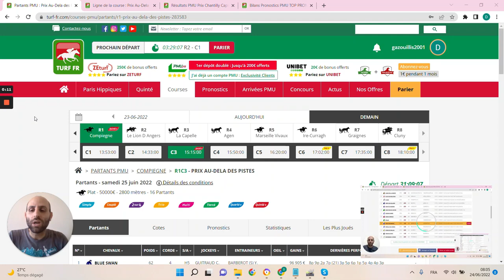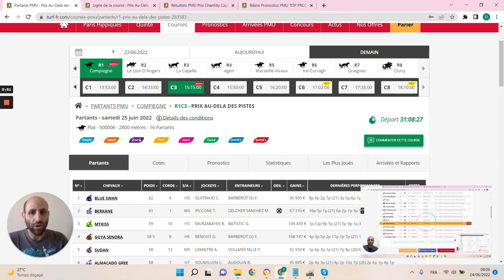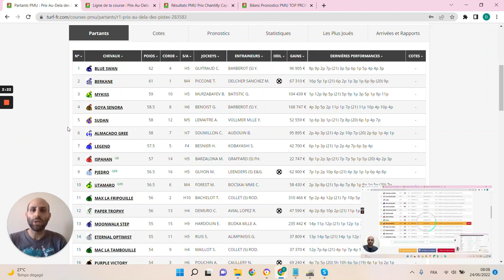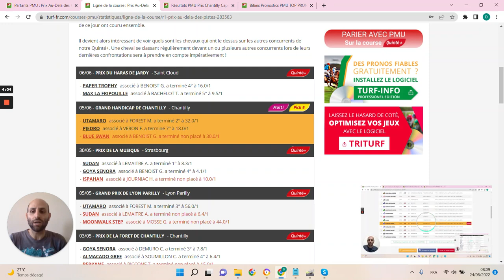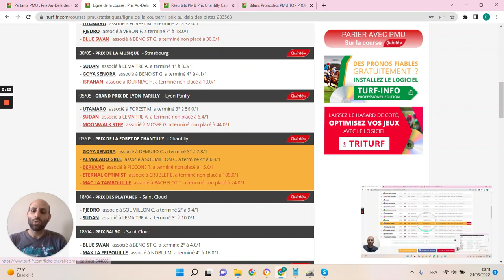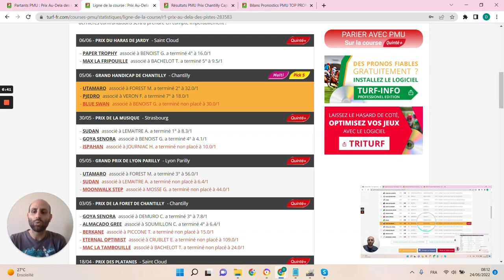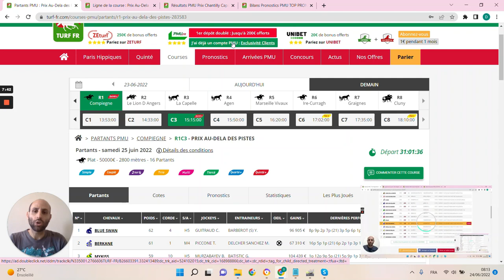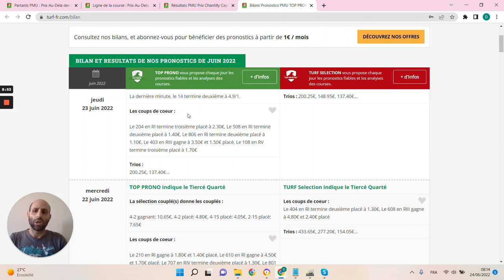PRONOSTICS PMU GRATUIT DE LA MINUTE QUINTE+ DU JOUR SAMEDI 25 JUIN 2022 #283583